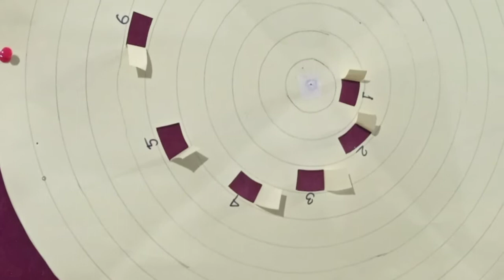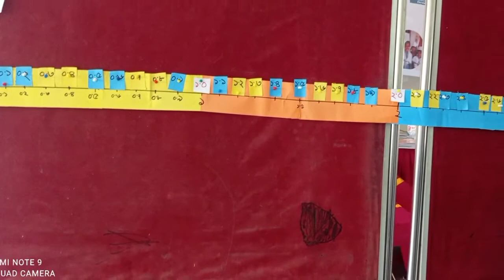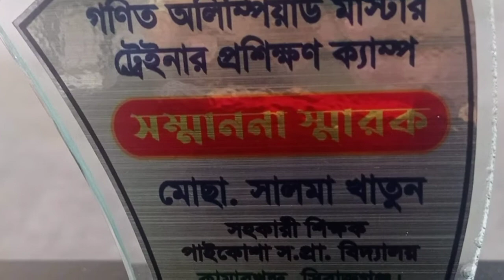গণিত অলিম্পিয়াড মাস্টার ট্রেইনার প্রশিক্ষণ ২০২১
মজার মজার আইডিয়া উপস্থাপনের মাধ্যমে গণিত শিখবে শিশু।